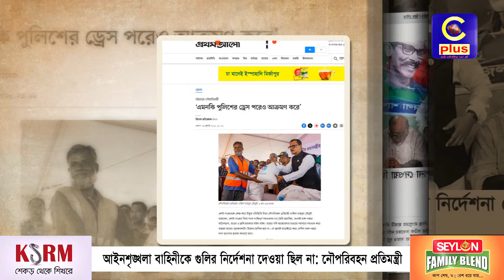"আইনশৃঙ্খলা বাহিনীকে গুলির নির্দেশনা দেওয়া ছিল না" - নৌপরিবহন প্রতিমন্ত্রী | Cplus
"আইনশৃঙ্খলা বাহিনীকে গুলির নির্দেশনা দেওয়া ছিল না" - নৌপরিবহন প্রতিমন্ত্রী

Slogan: আরাঁ চাটগাঁইয়া হতা হই
Country: Bangladesh
Language: Bengali।Chittagong Language
Broadcast area: Online